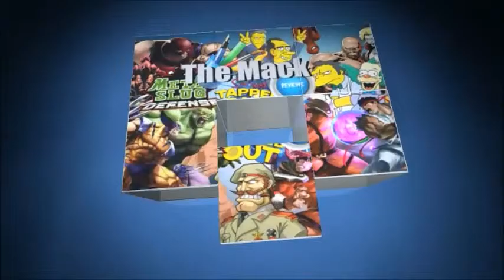Dibujando a peter griffin-----Drawing peter griffin